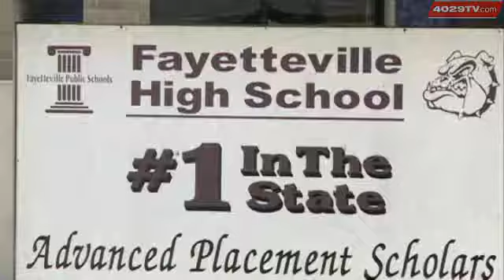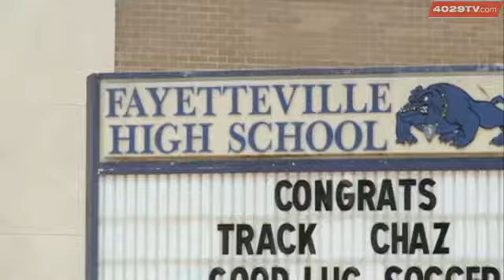Fayetteville High Teacher Lawsuit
A lawsuit has been filed against Fayetteville High School by one of its teachers. Tim Hollis is a Debate and Forensics teacher at the high school, but his attorney said he is being bullied by the superintendent and now they're fighting back. 40/29's Jay Plyburn has the exclusive story.